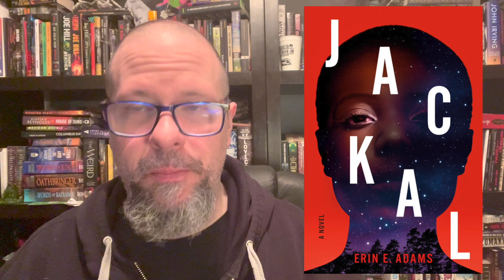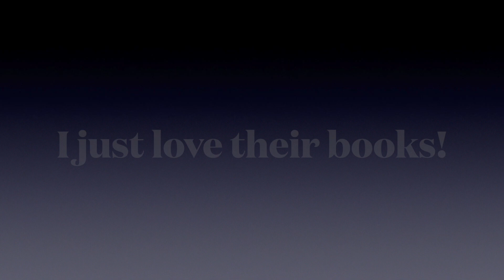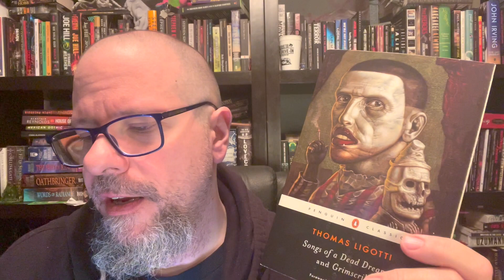The Week of Weird Wrap Up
My Week of Weird wrap-up (finally!)

Also check out Grimscribe Press, home to Vastarien: A Literary Journal

Timestamps:
00:00 - Intro
01:45 - Book 1
04:14 - Book 2
07:31 - Book 3
11:08 - Book 4
17:12 - Book 5

On Jason's Weird Reads, Jason White, from The Darkness Dwells Podcast, discusses weird fiction, horror, sff novels/collections/anthologies. His collection of short stories, Isolation, is available from Amazon.

**I'm currently closed to review requests.**